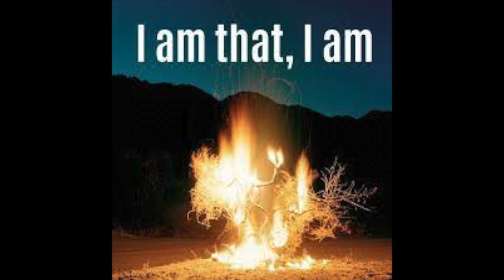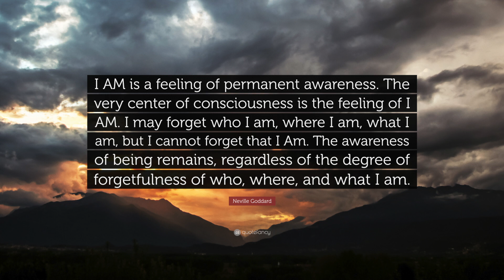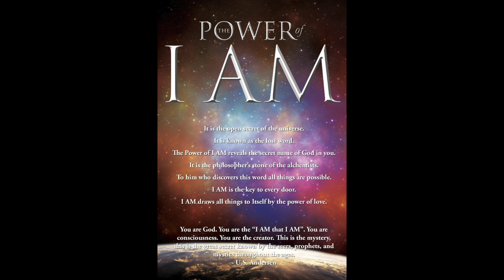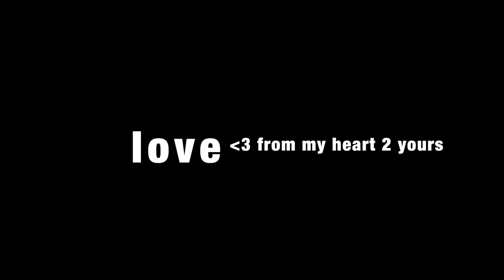the most powerful affirmation (MY FAVOURITE)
WISHING YOU PEACE LOVE AND LIGHT